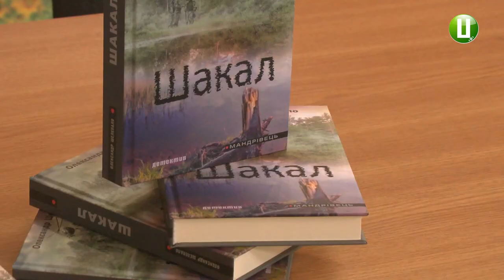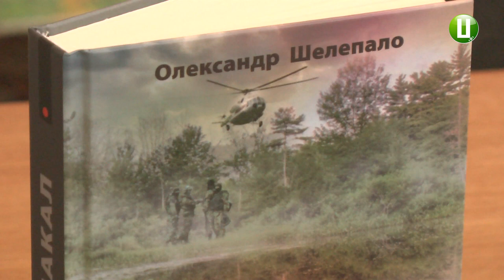Детектив про боротьбу на Поділлі презентували у Хмельницькому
У Хмельницькій центральній міській бібліотеці сьогодні презентували детективну книгу хмельницького автора Олександра Шелепало.  За його словами, детектив «Шакал» описує боротьбу українських патріотів із «агентами Москви» на території Поділля.